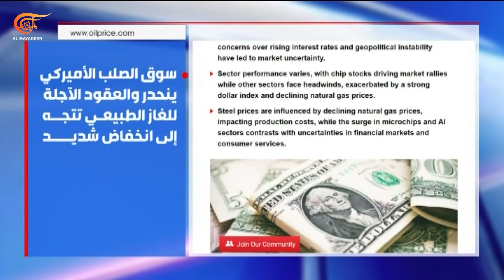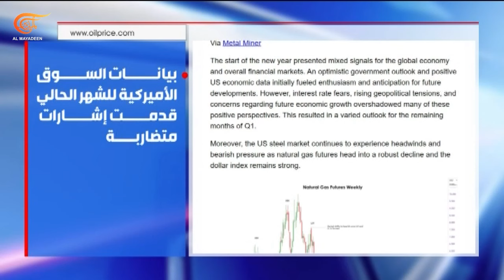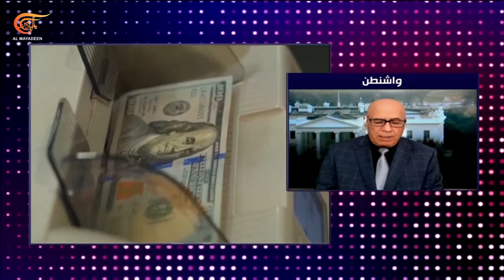التحليلية | قطاع غزة.. حرب التجويع إلى أين؟ | 2024-03-06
وسط تحذيرات من تفاقم الازمة الإنسانية ارتفاع حصيلة ضحايا سوء التغذية والجفاف في غزة إلى ثمانية عشر شهيداً هل يتحرك الضمير العالمي؟
في وثيقة اليوم التوترات الجيوسياسية وارتفاع الدولار يضغطان على الأسواق العالمية وفق تقرير لموقع "أويل برايس" أي تبعات على النمو الاقتصادي المستقبلي؟
الجماعات المسلحة في إدلب وريف حلب تصعد ضد الجيش السوري بعد اتساع الاحتجاجات والتظاهرات ضدها هل يتمكن الجولاني من احتواء الغضب الشعبي؟ شاهدوا أيضاً: